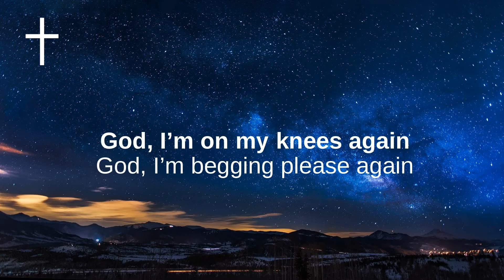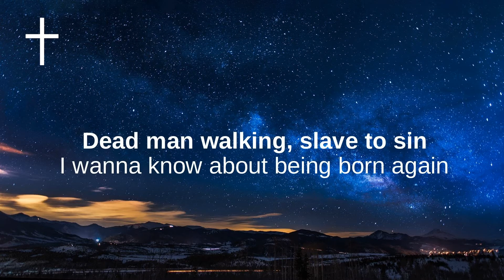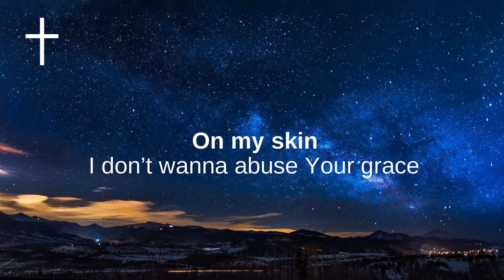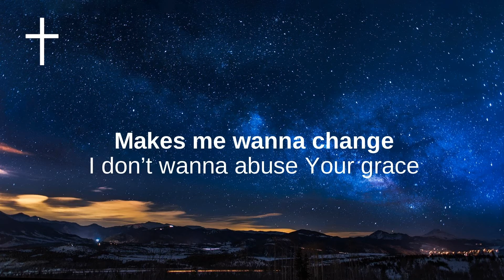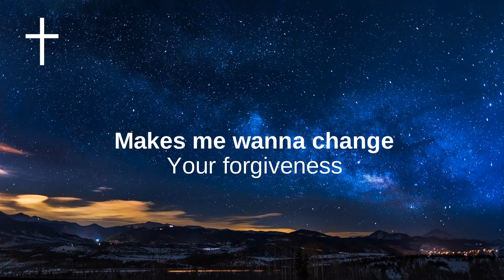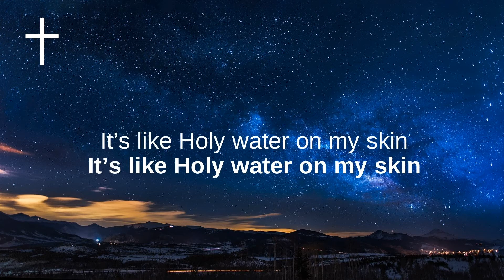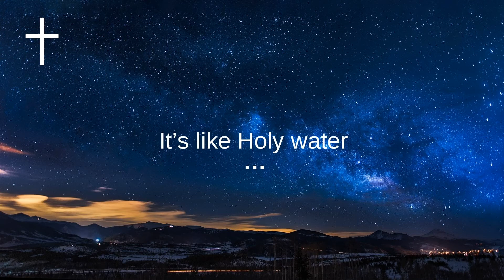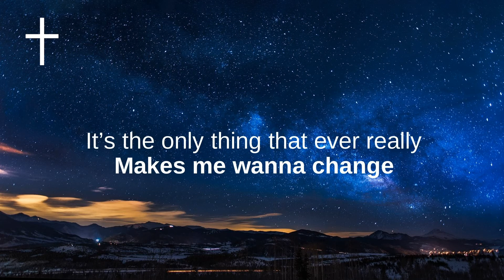Holy Water - We The Kingdom & Tasha Cobbs Leonard Lyrics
God, I’m on my knees again
God, I’m begging please again

Walking down these desert roads
Water for my thirsty soul

Your forgiveness
Is like sweet, sweet honey
On my lips
Like the sound of a symphony
To my ears
Like Holy water on my skin

Dead man walking, slave to sin
I wanna know about being born again
I need You
Oh, God, I need You

So, take me to the riverside
Take me under, baptize
I need You

I don’t wanna abuse Your grace
God, I need it every day
It’s the only thing that ever really
Makes me wanna change

Oh, it’s like Holy water on my skin
Yeah, it’s like Holy water on my skin